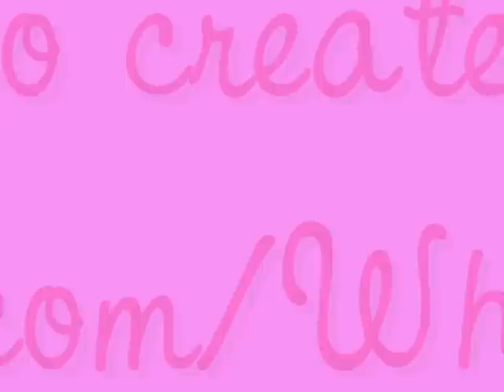100+ Subs Thank You!! Eleven and Amy Standees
A thank you for all the support I've received from my viewers and also a look at the Eleventh Doctor and Amy Pond Standees.